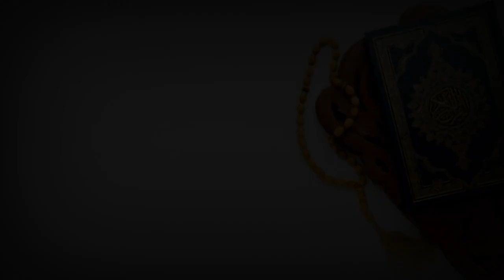Ramadan : SOUNKALO NAFILA 19EME NUIT